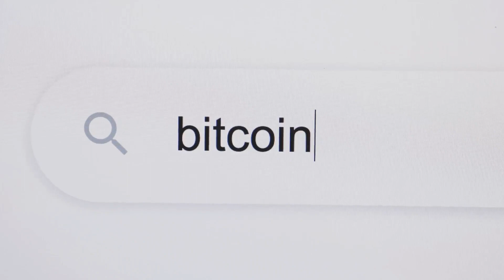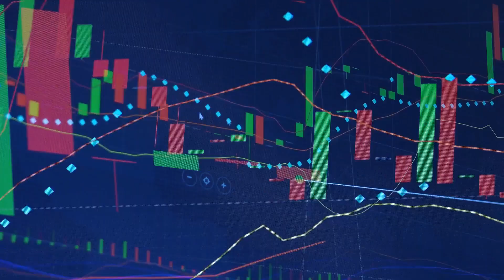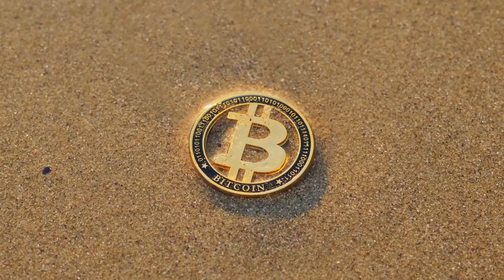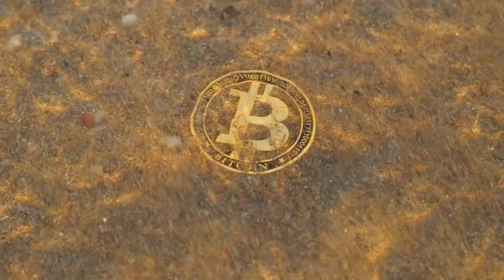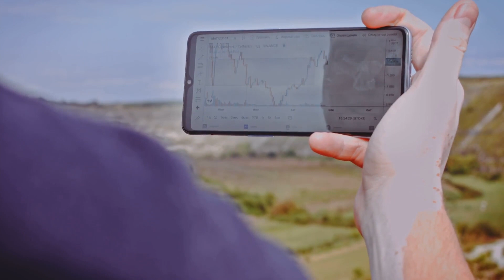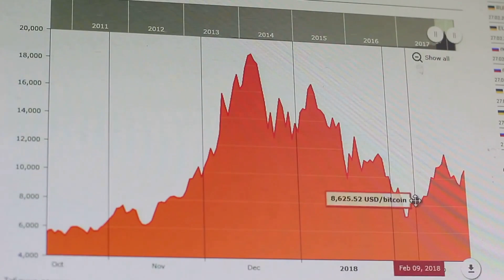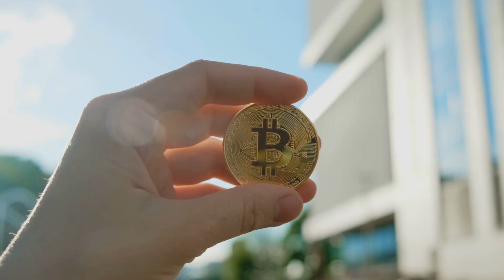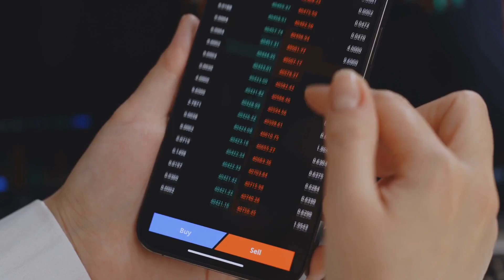Bitcoin's 10X Future Raoul Pal's Insight (MUST WATCH)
Buy Gold
1 Gram
5 Grams
10 Grams
1 oz

Buy Silver
1 Kg